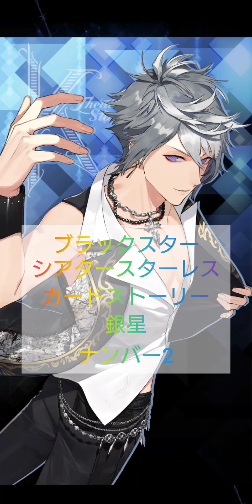ブラックスター・シアタースターレス【ブラスタ】カードストーリー 銀星 ナンバー2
ブラックスター・シアタースターレス